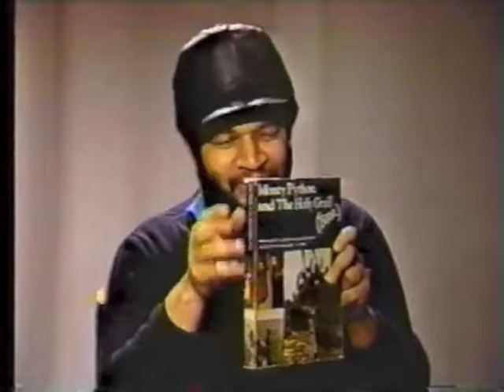Vast Wasteland From the Vault 021 - Daring Comedy Shows II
In this episode, we wrap up comedy shows that took a chance.